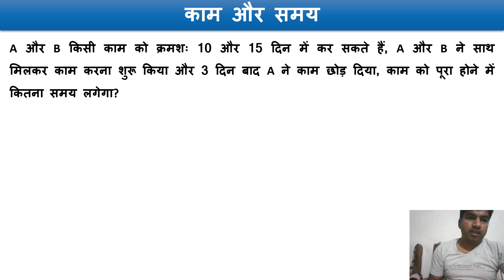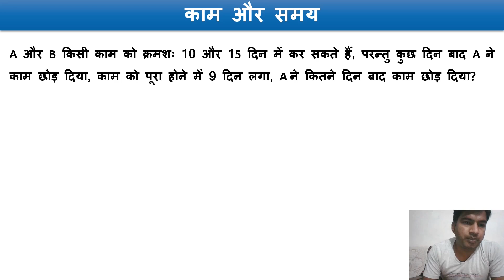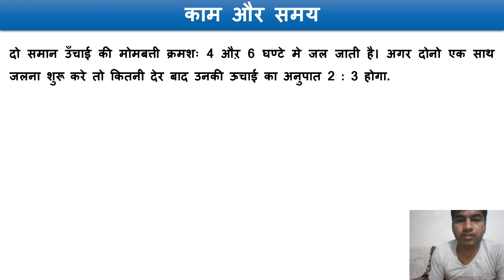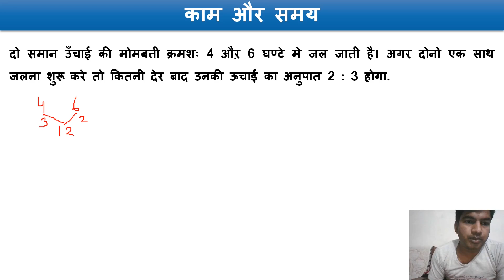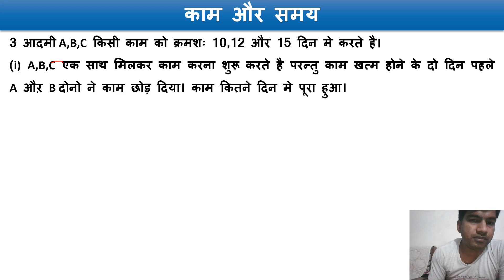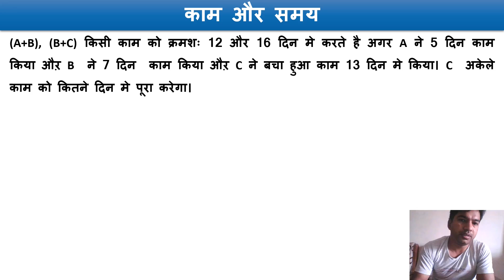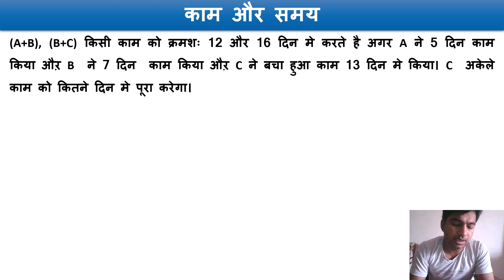TIME AND WORK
Exam NoteBook By Pankaj

now days everyone want to have government job for this. this  channel will help you to learn to complete compitative concept and resources for crack the exam. this video series provide complete knowledge computer for any type of compitative exam.